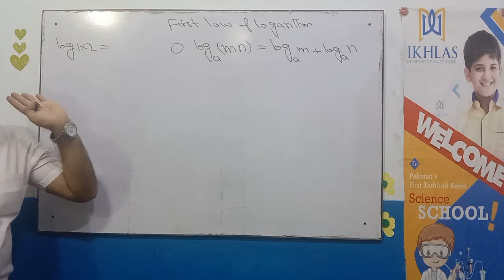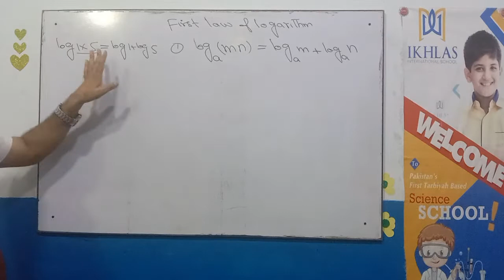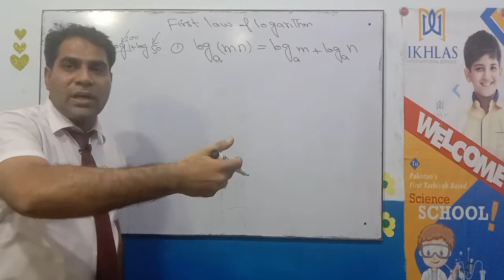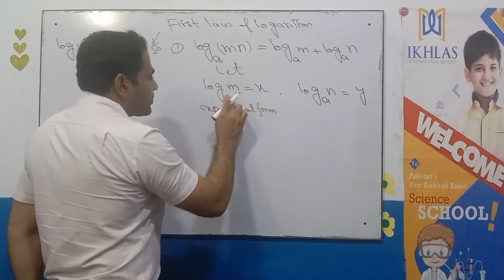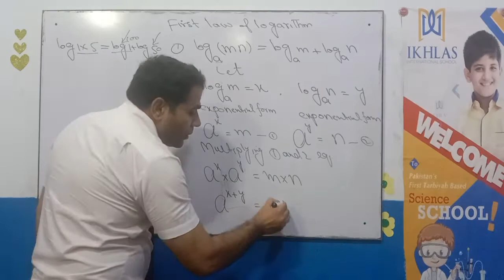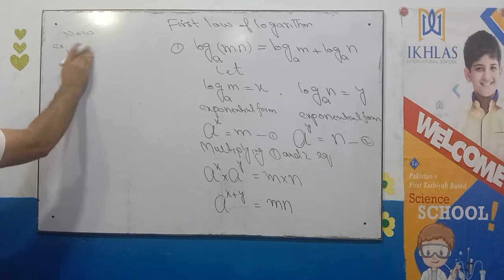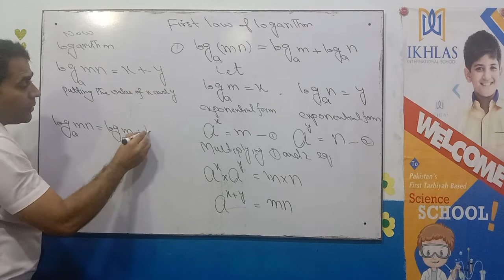First law of logarithm/ 1st law of logarithm/ 1 law of logarithm